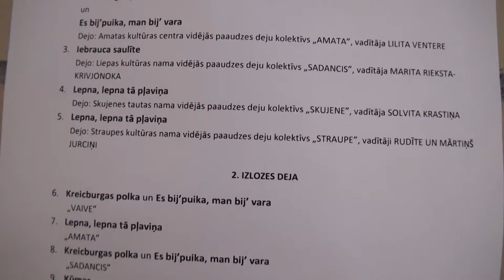Cēsu deju apriņķa.deju kolektīvu skate Cēsu CATA kultūras namā 2.03.2013 - 00911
Cēsu deju apriņķa.deju kolektīvu skate Cēsu CATA kultūras namā 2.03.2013 - Pavasara koncerts „Nekur nav tik labi kā mājās”
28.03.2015. plkst. 18.00 VEF Kultūras pilī, Ropažu ielā 2